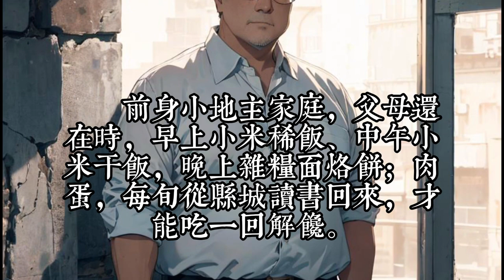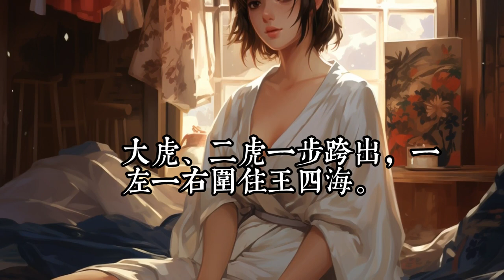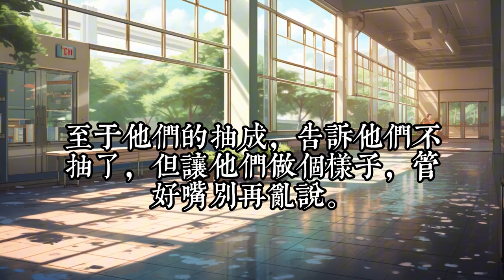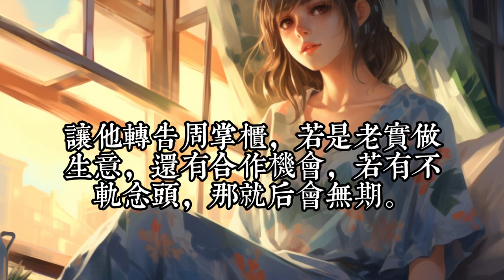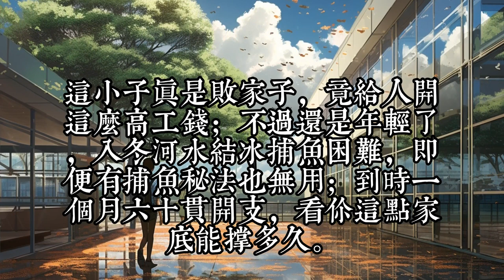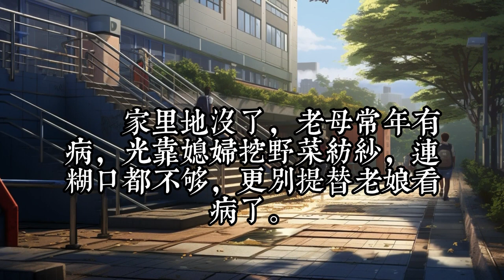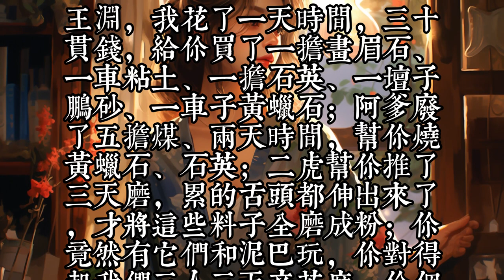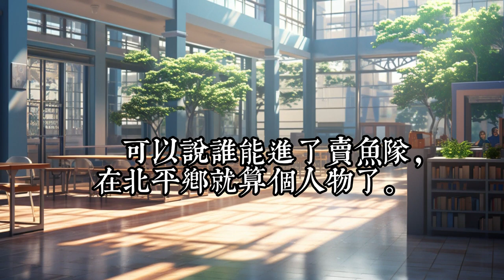《寒门败家子》1 -30穿越到古代寒穿越到古代寒门，家里一穷二白，王渊却开始败家了！ 红糖里面淋泥巴、猪油里面加石灰水，官盐倒入池塘里，官酒放到锅里煮、火烧活牛尾巴、见到乞丐就发钱…………